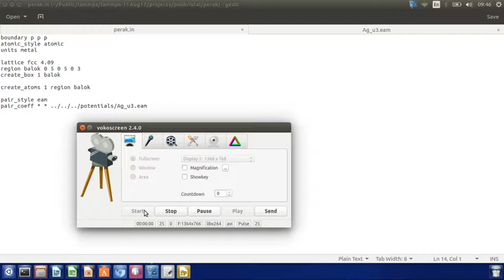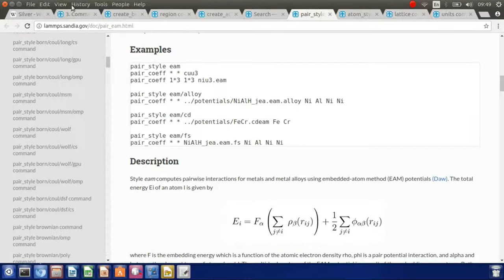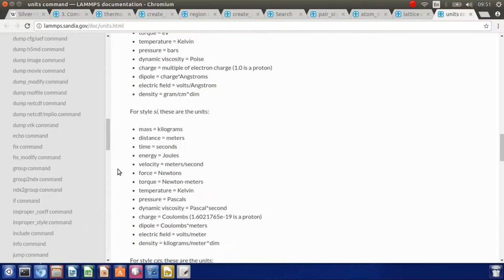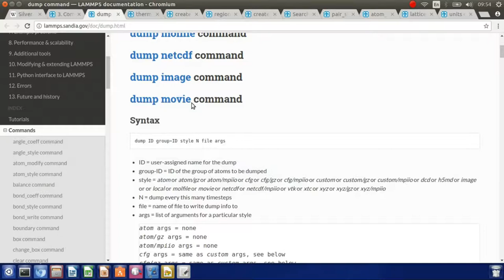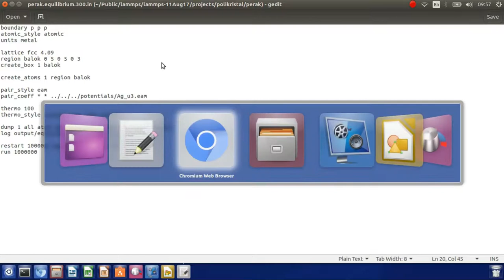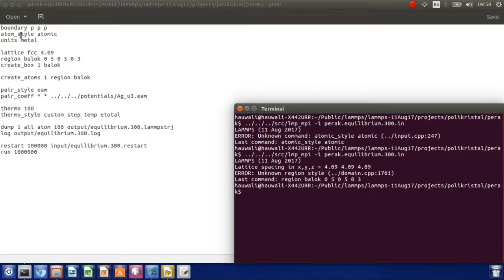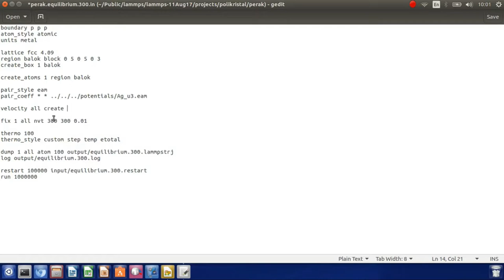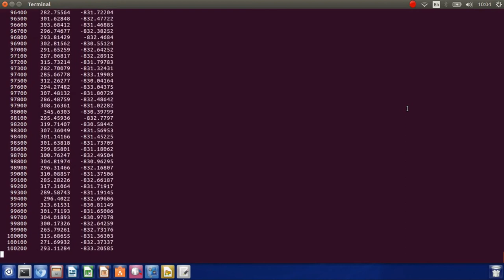Don't Repeat Yourself (DRY) Penting Dalam Simulasi Atomik LAMMPS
Kali ini saya berdiskusi dengan kawan-kawan lab PECVD Fisika ITB, tentang trik DRY (don't repeat yourself) dalam simulasi LAMMPS.